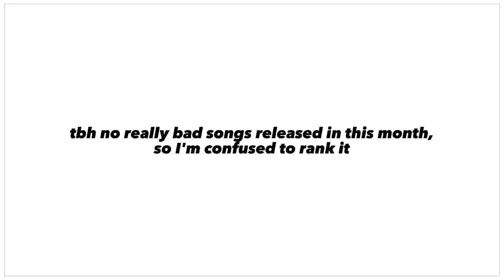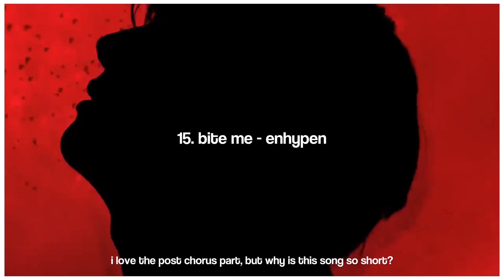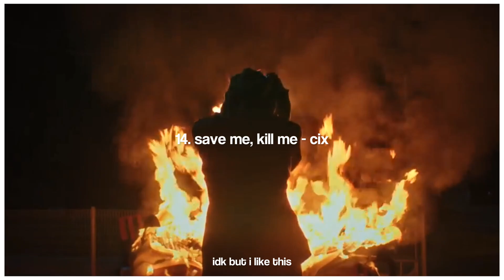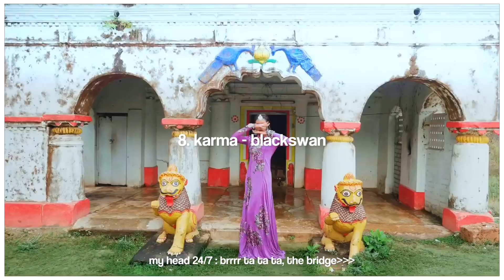ranking may kpop comebacks 2023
i'm sorry guys for my bad grammar